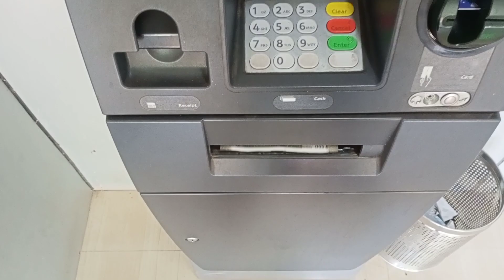veedinte palukachum/Hot muttara vibum/(trapped)💚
Hi, this is a vlog I took when I went out for a walk on Sunday.  Last month I am uploading some short videos of it along with it